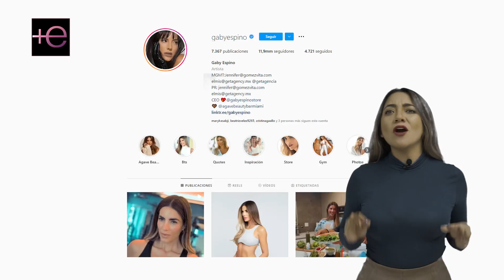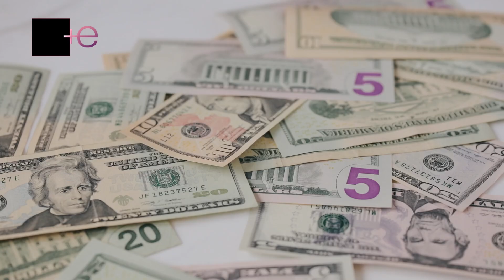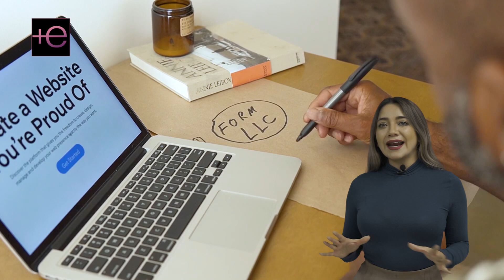💎Así es la LUJOSA 💎 vida de Gaby Espino💕